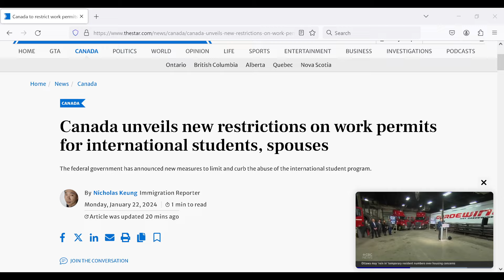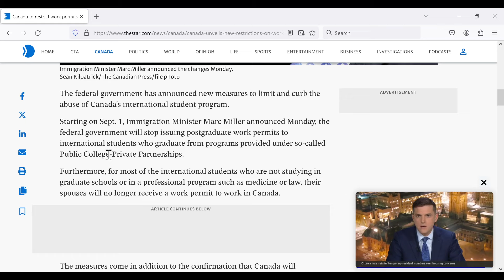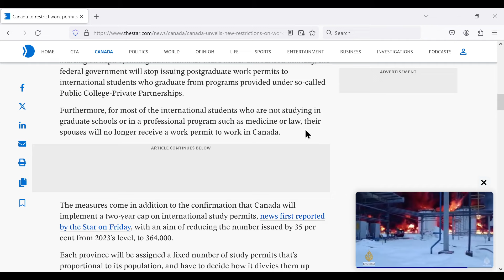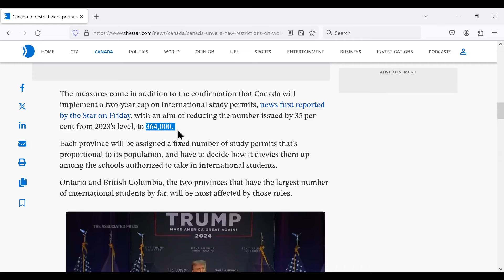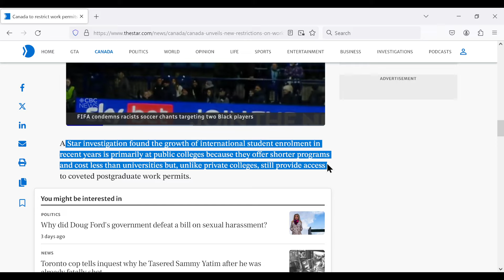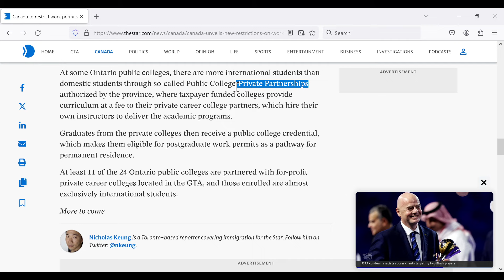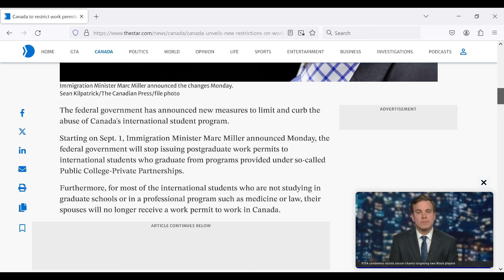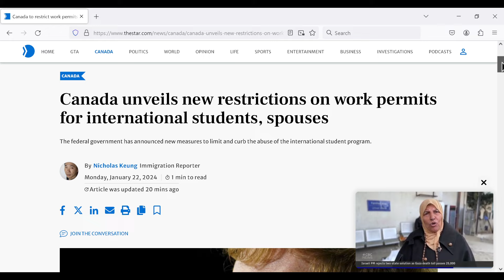URGENTE! CAMBIOS PGWP Y SE TERMINAN PERMISOS DE TRABAJOS A CONYUJES EN CANADA ESTUDIANTES TOPEADOS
URGENTE! NO MAS PGWP Y SE TERMINAN PERMISOS DE TRABAJOS A CONYUJES EN CANADA ESTUDIANTES TOPEADOS

Si el video te parecio interesante recuerda:
👍🏼 Darle me gusta a este video para que mas gente lo vea
🔔 Activar la campanita de las notificaciones para no perderte ningun video nuevo
✍🏼 Dejarnos un comentario, te aseguro que lo contestare!

⚠️Aclaracion: No soy agente de inmigración y mis videos no deben ser usados como guía para emigrar a Canadá. Los videos son mayormente informacion de dominio publico y mis opiniones personales basadas en 18 anios de vivir en Canada, desde visitante a ciudadano canadiense y mi recorrido profesional y cultural por este pais en ese tiempo. En caso que te preguntes, NO estoy asociado a ninguna persona que venda servicios de inmigracion, ni a nadie que haga servicios legales ni nada que cobre un peso por eso.⚠️